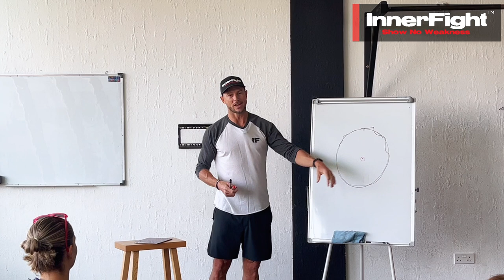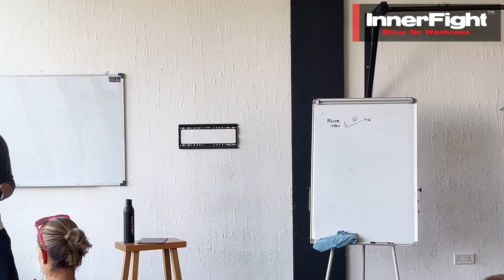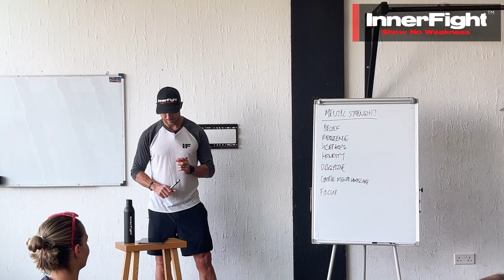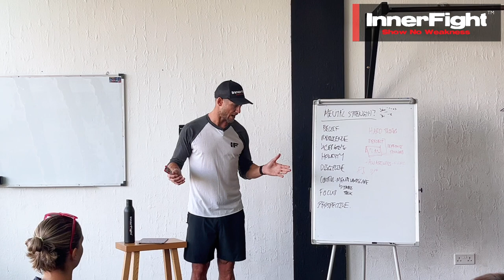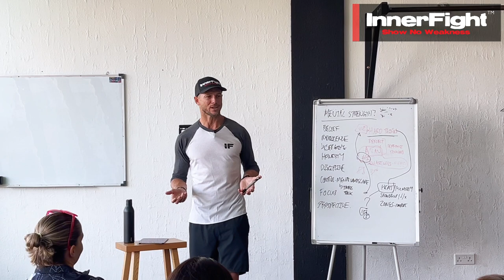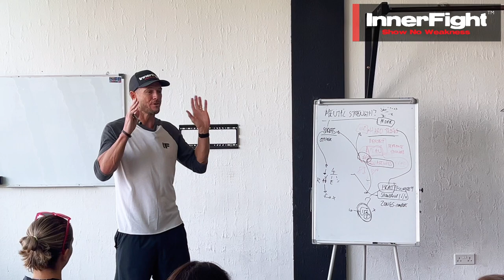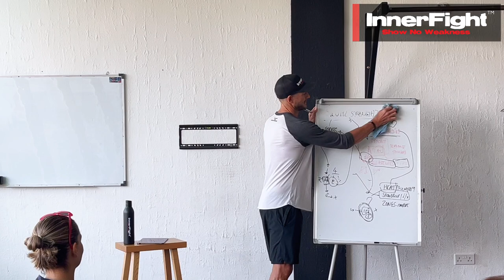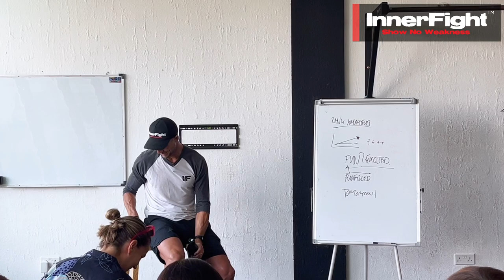The Runners Mindset With Marcus Smith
Feel like you are holding yourself back? Not sure how to tackle a training block or race?

InnerFight Founder & Ultra Coach, Marcus @marcussmith2639 talks about 'The Runners Mindset'. From comparison syndrome to self-limiting beliefs, this talk will help you get better at running and life.